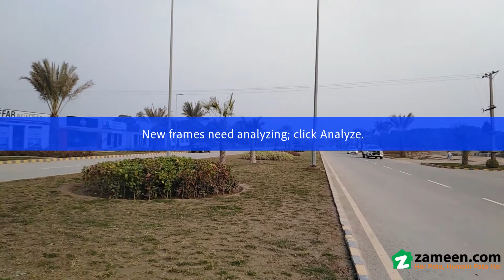5 MARLA RESIDENTIAL PLOT FOR SALE IN CITI HOUSING MULTAN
10 Marla, 1 Kanal, 2 Kanal and Citi Housing Phase 2 Plots are also available on cash and Installment
A prime category Residential Plot is available for sale. Do know that by buying this property, you're in for making a sound investment decision as well. If you're looking for property sized 1125 Square Feet, you're in the right place. Trust us, you'd be hard-pressed to find a similar property that falls near the same. Claim the offer while it still stands! Properties in this locality are a total bargain, which is a plus. Think no more, as the city centre of Citi Housing is high in demand thanks to its location, proximity to main roads and facilities.

An efficient sewerage system brings peace of mind and cleanliness, and with this Residential Plot you can be assured of it.